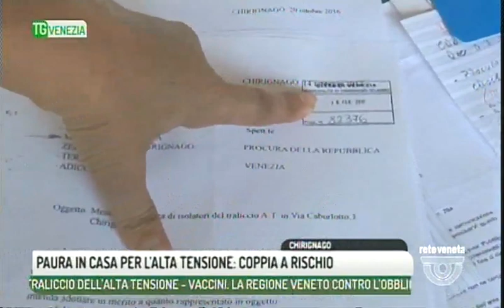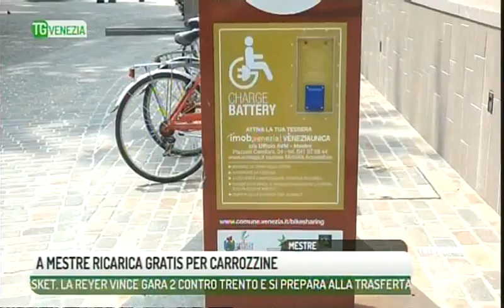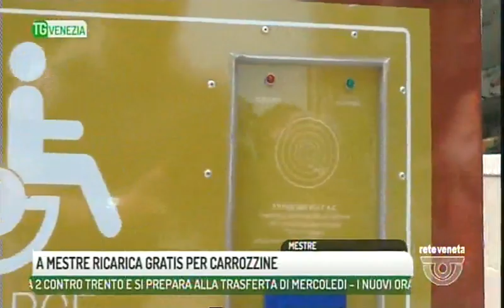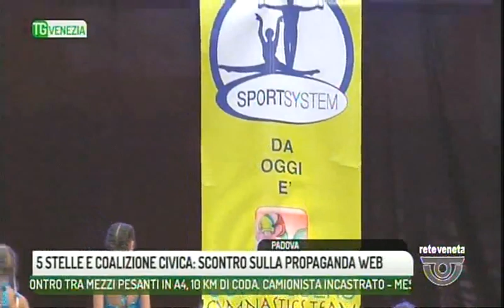TG VENEZIA - Edizione completa martedì 13 giugno 2017